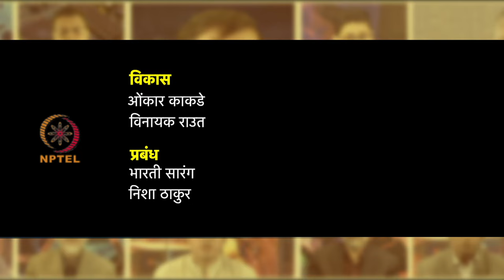सप्ताह 6 : छठा लेक्चर : स्थिति और स्तन पर शिशु के मुंह की सही पकड़ के लाइव वीडियो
छठा लेक्चर : स्थिति और स्तन पर शिशु के मुंह की सही पकड़ के लाइव वीडियो